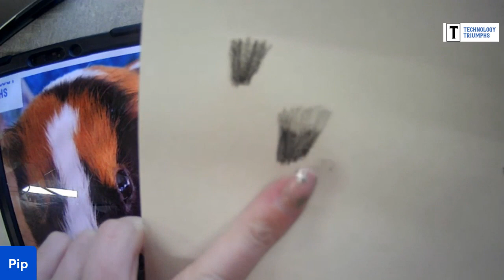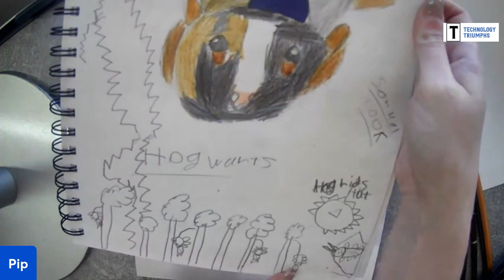Draw Along with Pip - Pets - Guinea Pig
In this draw along Pip is using watercolour pencils to create an illustration of a guinea-pig in realism style